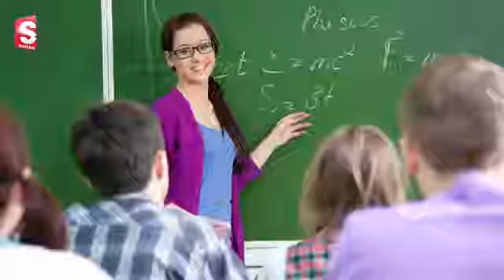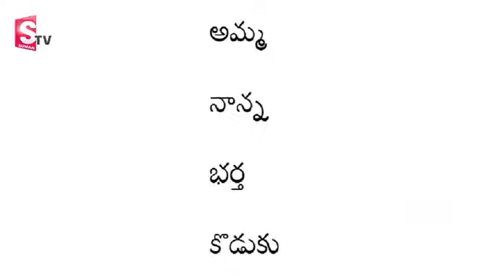husband wife relationships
This is the life achievement